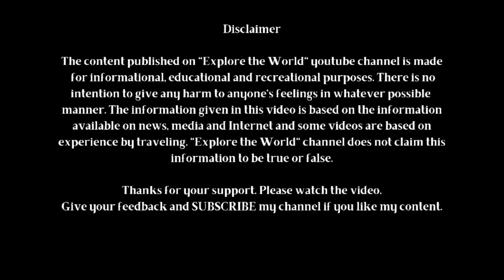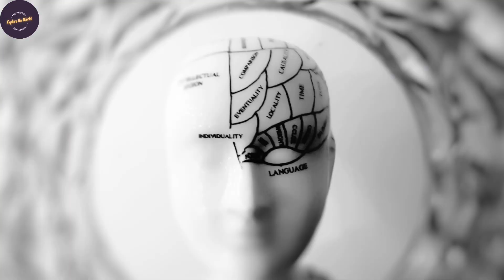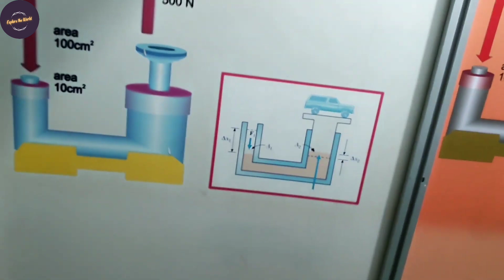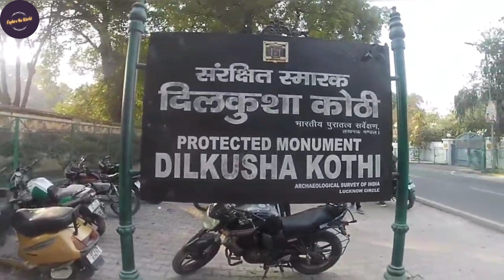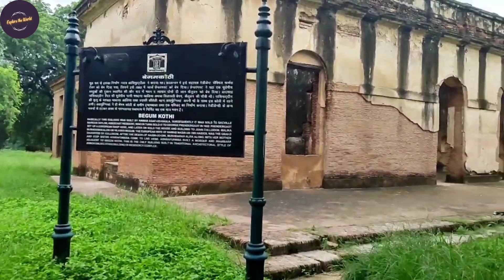Lucknow - History and Facts - Best Tourist Places of Lucknow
In this captivating video, I take you on an enchanting journey through the rich history and mesmerizing tourist places of Lucknow, the city of Nawabs. Join me as I explore the magnificent heritage and cultural treasures of this beautiful city in Uttar Pradesh, India.

Whether you're a history enthusiast, a food lover, or an avid traveler, Lucknow has something for everyone. So sit back, relax, and embark on this virtual tour with me, as I unravel the fascinating history and reveal the hidden gems of Lucknow. Let's begin our exploration of Lucknow together!

Topic Included:

Imambara Lucknow Facts
Lucknow Facts
Best Places to Visit Lucknow
Lucknow Travel guide
How to Explore Lucknow
Lucknow Budget Hotel
Lucknow Parks
Lucknow Lulu mall
Best markets in Lucknow
Famous chicken shops in Lucknow
Hazrat Ganj Market
Clock Tower
Rumi Gate
Lulu Mall
Charbagh Railway Station

Writer, Editor and owner is Rishabh Kumar Singh